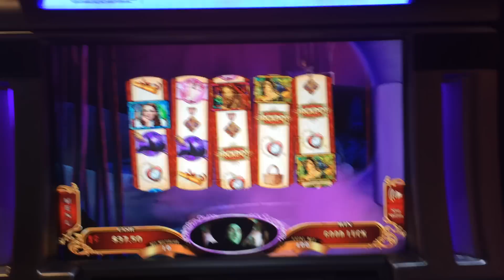Wizard of Oz Ruby Slippers 2 Slot Machine Bonus - Wicked Witch Feature